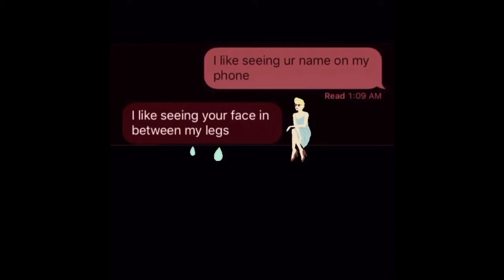BYND - P3KA (Prod. Donnie Katana) [Visualizer]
Watch the official music video for "That's SNK" by Beyond (BYND). More of my music is also available on:

BYND is an American Recording Artist working on a sub-genre known as Surf-Rap; this is a switch of styles/flows of rap with multiple personalities on each track. BYND's music has a relaxed and mellow feel of stoner rap, but with a unique, energetic fresh vibe. Based in Miami and NYC, BYND is fairly new on the scene and has a distinctive rapping style that brings to mind a more chilled out Jay- Z or the light-hearted Hip-Hop of De La Soul. 2018 has already been a prolific one for him, with the release of several EP's and Single Tracks.

Official Music Video by Beyond (BYND) performing "R3SID3NT 3VIL" (C) 2020 Beyond (BYND)